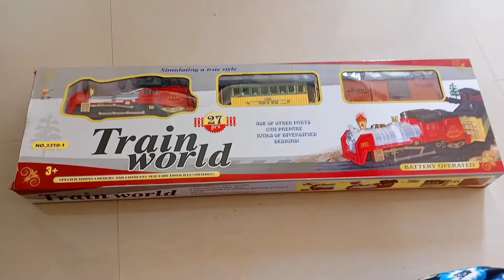Train toy Unboxing🚂 | Review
Hi friends,
       In this video you can see the Unboxing and review of the train toy. We bought this in sowcarpet. Price is 575rs. My daughter like this train and she enjoyed very well.The quality of the train is very good.
                          With love, AD wonderland ❤️